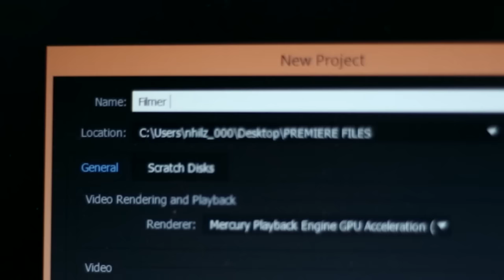2016 Level 1 Filmer Unknown Entry // Nick Hilzendeger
Over the last year I've had the opportunity to ride with some insanely talented riders, both in the streets, and on the hill.  This video serves as an entry to Level 1's Filmer Unknown contest and contains a collection of my favorite shots in that time period.  Thanks for taking a look at the video, and I hope you enjoyed it as much as enjoyed creating it!